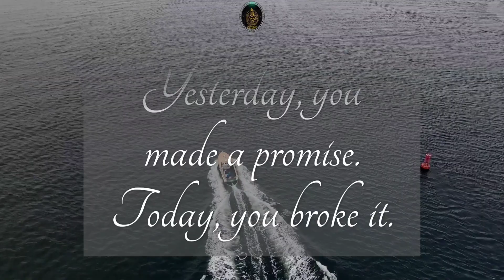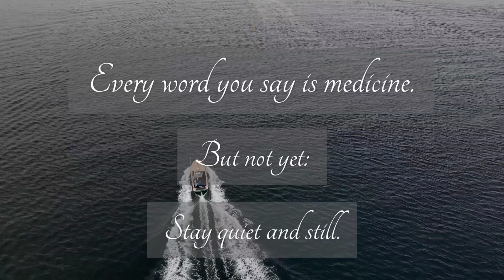You are as You are ~ Rumi | Rumi poetry in English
YOU ARE AS YOU ARE
Yesterday, you
made a promise.
Today, you broke it. Yesterday, Bestami's dance.
Today, dregs thrown out.
In pieces
and at the same time,
a perfect glass filled with sunlight.
Give up on figuring the appearances,
the dressing in green like a Sufi.
You do not resemble anyone.
You are not the bride or the groom.
You do not fit in a house with a family.
You have left the closed-in corner
 where you lived.
Domestic animals get ridden to work.
Not you. You are as you are,
an indescribable message coming on the air.
Every word you say is medicine.
But not yet: Stay quiet and stil

Rumi quotes and Rumi poetry about God,love,life,death,happiness and his words of wisdom are food for soul.

Jalalu-'d-Din Rumi, the greatest mystical poet of any age, was born at Balkh, in 1207 a.d., and was of an illustrious descent. His mother was of a princely house ; his father, Bahau-'d-Din Veled, was a descendant of the Kalif Abu Bakr. Among his spiritual advisers was Shamsi-'d-Din of Tabriz, who gained such an influence over the poet that Rumi adopted his name as his takhallus, or poetical Nom de plume, under which he wrote his Divan or lyrical odes.  Rumi died at Konia, December 17, 1273, and was buried in his father's mausoleum at Konia.  The name Maulana Jalaluddin Rumi stands for love and ecstatic flight into the infinite. Rumi is one of the greatest spiritual masters and poetical geniuses of mankind and was the founder of the Mevlevi Sufi Order.

Voice : The Seeker
Poetry : by Rumi
Translation: Coleman Barks